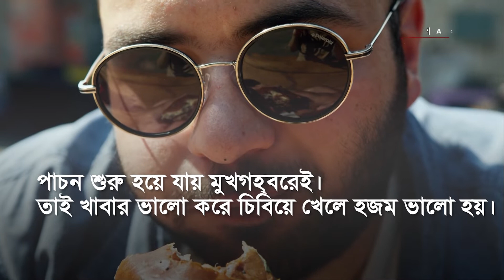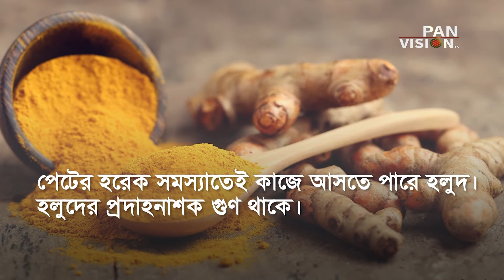পেট ফাঁপা সমস্যায় ভুগছেন? | জেনে নিন করণীয় | Health Tips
ধারাবর্ণনা : মাহবুব মুকুল